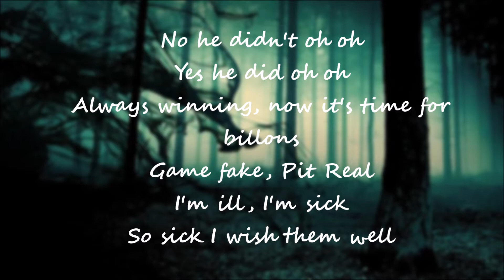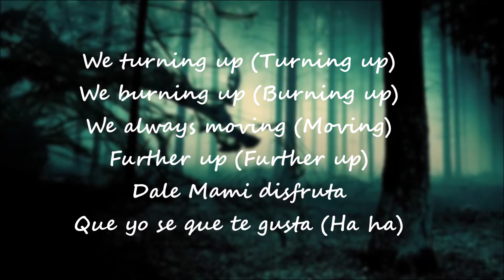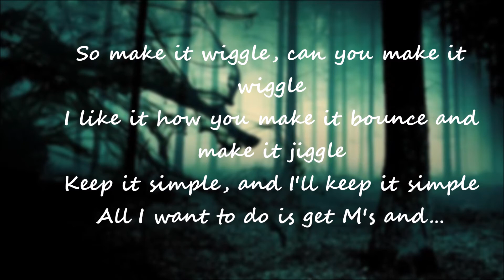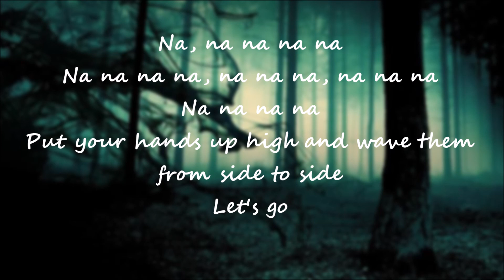Static,Ben El, Pitbull - Further up(Lyrics)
Static, Ben El, Mr. Worldwide
Everybody put your hands up high

Get M's and then stack em (further up)
Don't let nothing distract us (further up)
Excuse me Mr. DJ (further up)
Pretty girls get loud (further up)
Now let me hear you say
Put your hands up high and wave them from side to side
Let's go

Here's a little story about my friend Haim
Gave me a call about a hit, I said count me in (haha)
I've been winning with the women since I was a kid
And now I can't stop, won't stop
Just like did it oh, oh
No he didn't oh, oh
Yes he did oh, oh
Always winning, now it's time for billions
Game fake, Pit Real
I'm ill, I'm sick
So sick, I wish them well

We turning up (turning up)
We burning up (burning up)
We always moving (moving)
Further Up (further up)
Dale Mami disfruta
Que yo se que te gusta (ha ha)

Let's go

Horses on the whip, call it chariot
Just got a brand new interior
AP on the wrist so superior
Got it with baguettes 'cause it's prettier
So make it wiggle, can you make it wiggle
I like it how you make it bounce and make it jiggle
Keep it simple, and I'll keep it simple
All I want to do is get M's and

Only fall asleep on Versace sheets
All designer everything
Jeweler caught me saying cheese
Now that smile cost fifty G's
Hello mama, I can tell you wanna
Grab a couple friends, let's go
Face like Arianna
Booty like Rihanna
Diva like Madonna
Woah, woah

Everybody making money let me hear you say

further up Lyrics